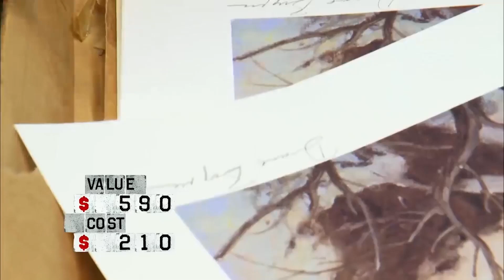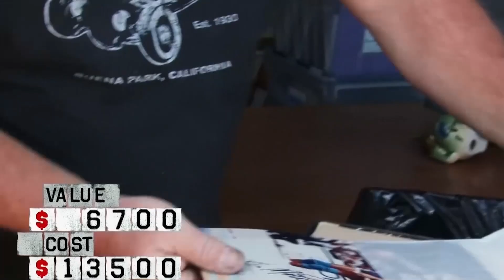The Untold Truths of Storage Wars *INSANE SHOCKING*